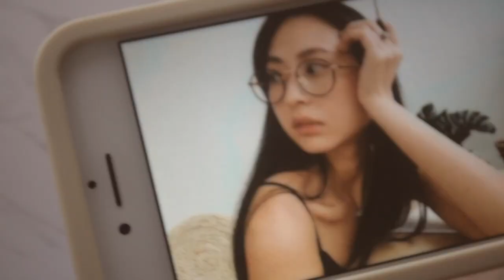眼鏡自畫像 Painting portrait for the first time! | OnKi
About me：）

Hello friends!~ My name is On Ki. I'm from Hong Kong.
I love creating painting videos for YouTube & Instagram. Paint on paper is cool. And I love painting on glass, wood, clothes, wall, door..., even my AirPods ^_^

OnKi xx